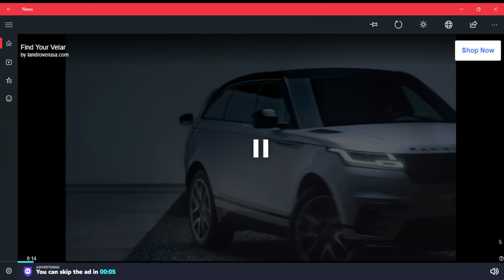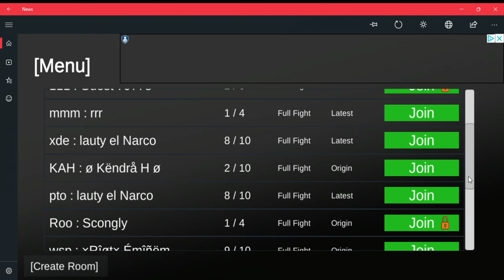Just a Normal Day in Downtown 1930s Mafia - Episode 13